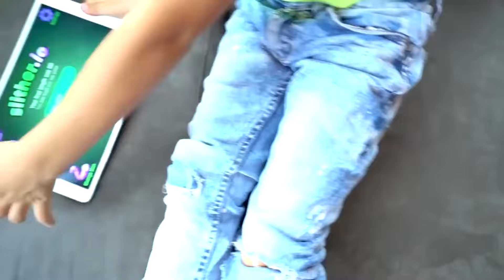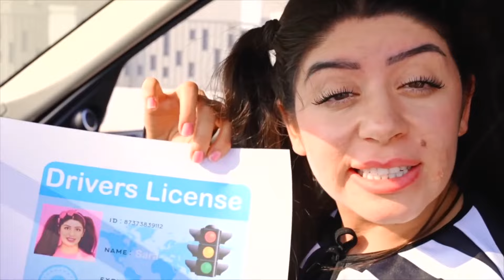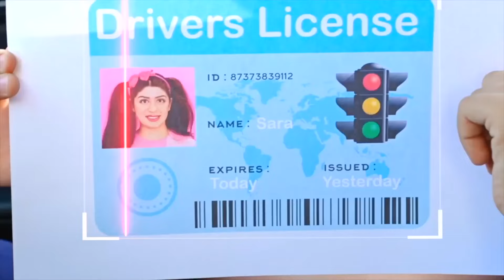Dječja igra s crvima u različitim bojama | Jason igra i pretvara se da je policajac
💬Jason i Alex zajedno igraju zanimljivu igru ​​s nacrtanim raznobojnim crvom. Dječje smiješne smiješne priče. Igraj se s Jasonom.Pogledajte zabavnu i poučnu priču o Jasonu😄👉prethodni video

Jason na srpskom
00:00 - Dječja igra s crvima u različitim bojama
05:58 - Jason igra i pretvara se da je policajac